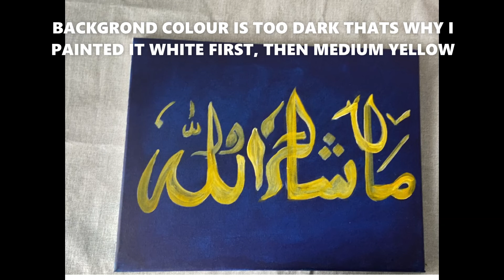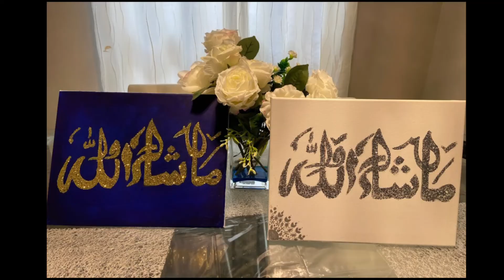How to glitter calligraphy/ Arabic calligraphy/Masha Allah calligraphy/SB ART COLORS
IN this video I will show you how to glitter calligraphy! Or any canvas